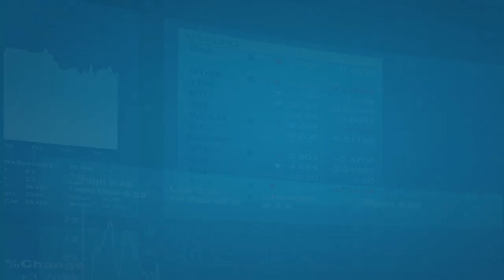What Every Entrepreneur Needs To Know About Debt Capital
Debt is a financial instrument that is misunderstood by many people in business and this often misleads entrepreneurs when making key decisions for their businesses.
John Walugembe, a Business Coach gives an overview about debt capital and how to make it work for your business.